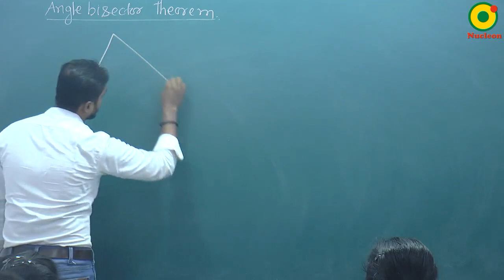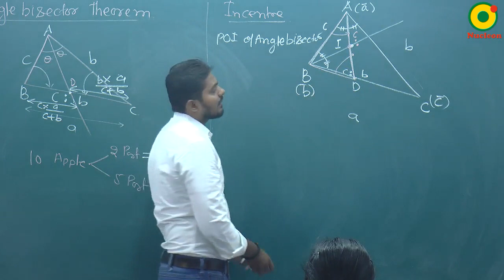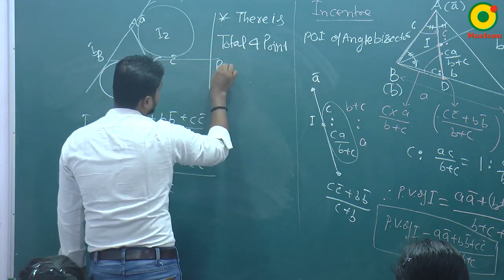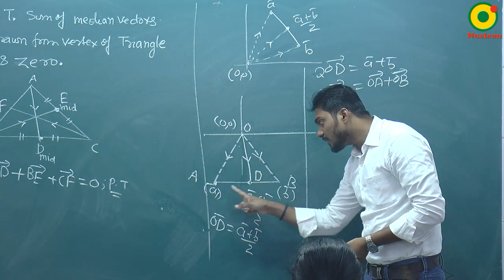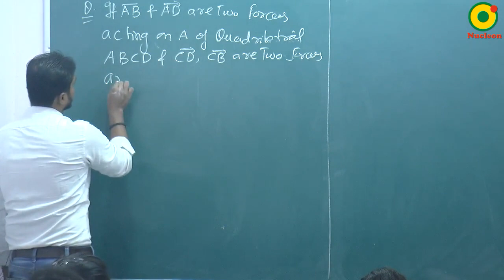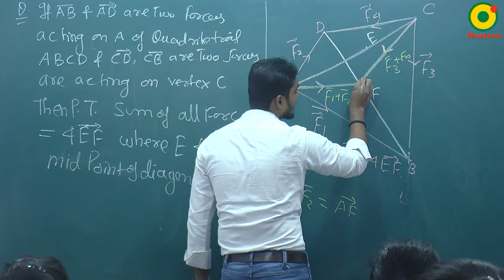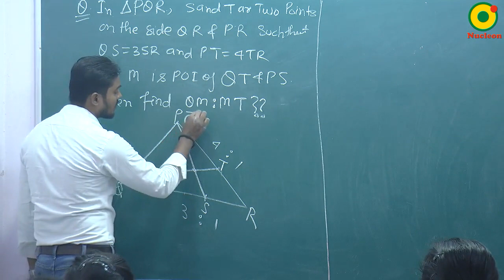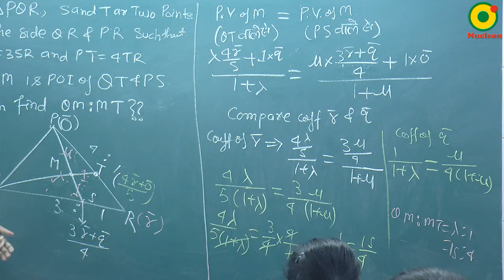Vector- 03 By SKY Sir M.Sc. IIT Kanpur @ NUCLEON IIT JEE MATHEMATICS KOTA